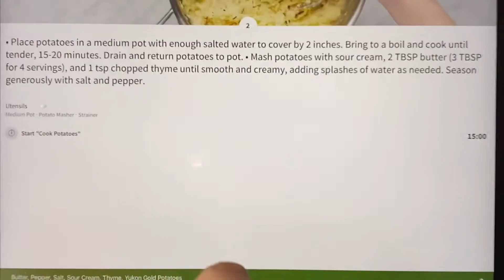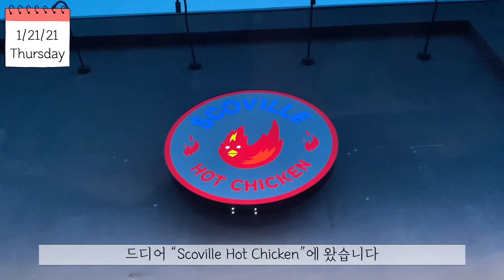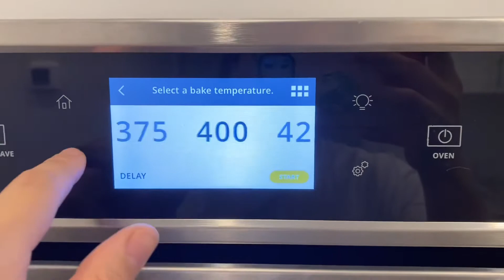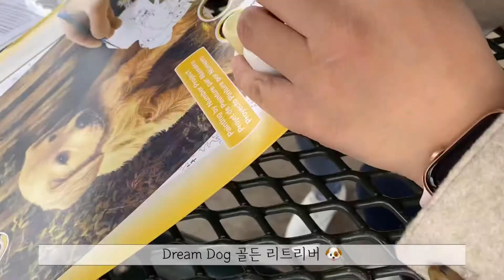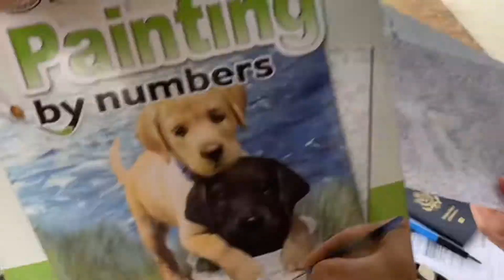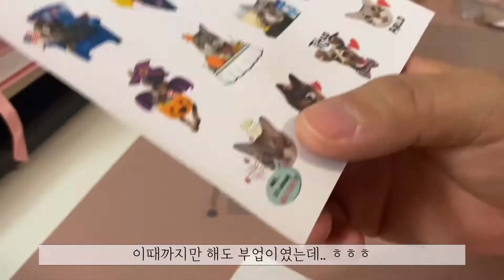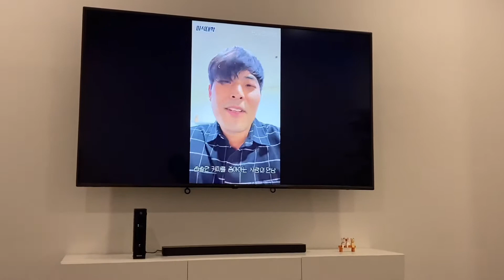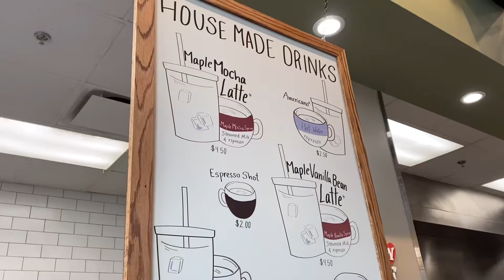🇺🇸 아틀란타 브이로그 | 차박 피크닉 | Hello Fresh | 요리하기 | 친구들 만나기 | Atlanta Vlog | January 2021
Hello!!
Lots of cooking (tried out Hello Fresh) and spending time with family and friends! 😊

안녕하세요!!
제 채널에 오신 것을 환영합니다! 😊
2021년의 첫 브이로그!
영상 봐 주셔서 감사하고 또 오세요! 🥰

📍 PLACES MENTIONED:
- Maple Street Biscuit Company
- Antico Pizza